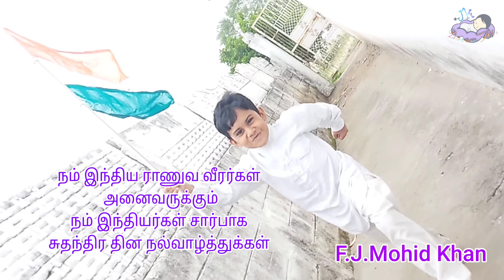Kodi kaatha Kumaran Speech by my son Happy Independence Day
🔸Review
🔸Fun Facts
🔸Interesting Facts
🔸Interesting Facts Tamil
🔸 Science Experiments
🔸Vlog
🔸 Life Hacks
🔸 Amazing Technology

My Name Is Jameel Welcome To jkdreamads 😉